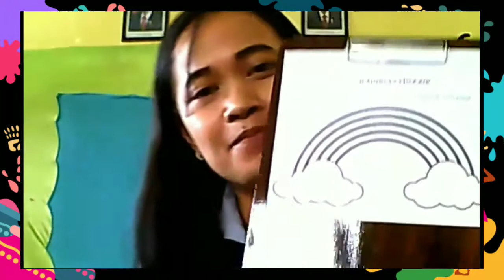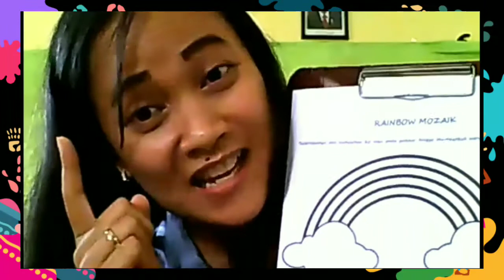Ibadah Minggu ke-1 semester 2 Th. 2020/2021